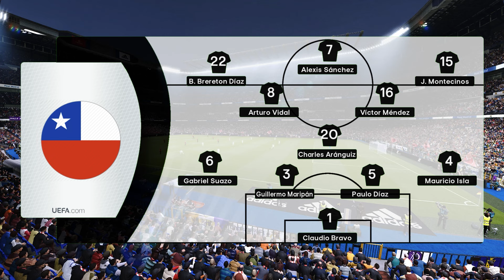Albania vs. Chile 0-3 Highlights | International Friendly 2024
Watch Albania vs. Chile LIVE Today | Stadio Ennio Tardini-Parma | International Friendly 2024 | Full Match Today Streaming | Highlights and Goals | Match Highlights

Albania vs. Chile LIVE Streaming
International Friendly 2024 - Mar. 22 | Simulation Gameplay PES 2021

Words related to this video:

Albania vs. Chile,
Albania vs. Chile International Friendly 2024,
Albania vs. Chile Match Goal,
Albania vs. Chile Friendly,
Albania vs. Chile Match Highlights,
Albania vs. Chile PARTIDO EN VIVO,
Albania vs. Chile ONLINE,
Albania vs. Chile EN DIRECTO,
Albania vs. Chile LIVE STREAM,
Albania vs. Chile EN VIVO HOY,
Albania vs. Chile 0-0,
Albania vs. Chile FULL MATCH,
Albania vs. Chile RESUMEN,
Albania vs. Chile RESULTADO,
Albania vs. Chile GOALS,
Albania vs. Chile RESUMEN Y GOLES,
Albania vs. Chile HIGHLIGHTS,
Albania vs. Chile ALL GOALS,
Albania vs. Chile LIVE,
Chile vs. Albania International Friendly 2024,